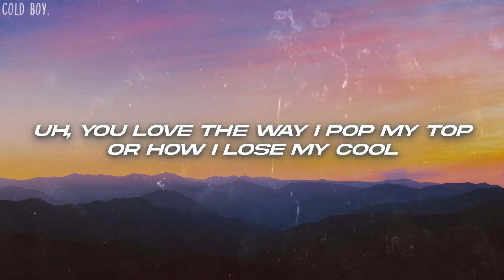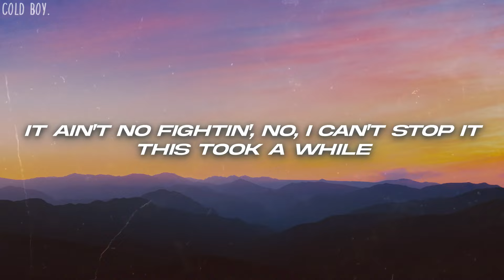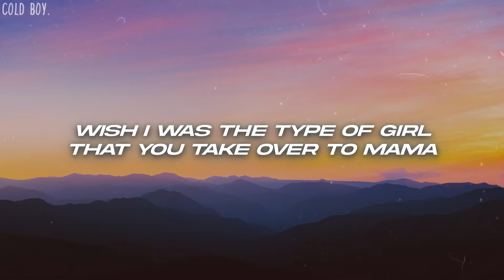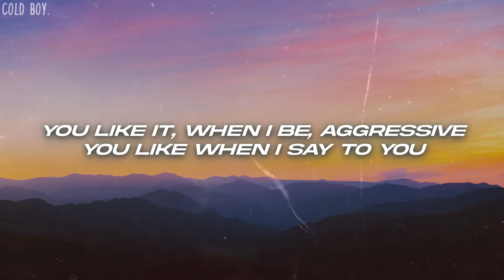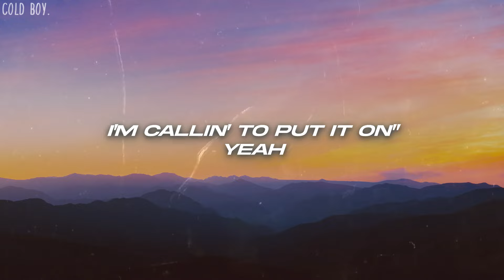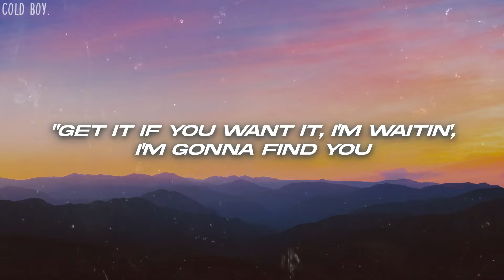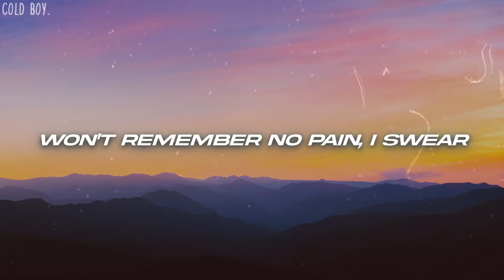SZA - Normal Girl (Lyrics)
🎤Lyrics: SZA - Normal Girl

[Verse 1]
Uh, you love the way I pop my top or how I lose my cool
Or how I look at you
Say, why?
It ain't no fightin', no, I can't stop it
This took a while (Yeah)
Love the way I pump my fist or how I bust my hip
For your affection, tryna be down
No fightin' and no stoppin'
Stick around

[Pre-Chorus]
Wish I was the type of girl that you take over to mama
The type of girl, I know my daddy, he'd be proud of (Yeah)
Be proud of (Yeah)
Be proud of, be proud, you know, you know
Wanna be the type of girl you take home to your mama
The type of girl, I know your fellas, they'd be proud of
Be proud of, be proud of, be proud of, boy, you know

[Chorus]
Normal girl, oh
I wish I was a normal girl, oh, my
How do I be, how do I be your baby?
Normal girl, oh
I wish I was a normal girl
I'll never be, no, never be a, oh

[Verse 2]
You like it (You like it), when I be (When I be), aggressive (Aggre—)
You like when I say to you
"Get it if you got it, I'm ready and waitin' for it
I'm callin' to put it on," yeah
Like it (Like it), when I be (When I be), aggressive
Love when I say to you
"Get it if you want it, I'm waitin', I'm gonna find you
I'm ready to put it on you," yeah, yeah

[Pre-Chorus]
Type of girl you wanna take home to mama
Wanna be the type of girl, my daddy, he'd be proud of
Be proud of, be proud of, be proud, you know, you know
The type of girl you wanna take her home right up to mama
The kind of girl, I know your fellas, they'd be proud of
I'll be probably, I'll be proud like, I'll be probably a problem
Normal girl, oh, ah
(No magazine, no fantasy)

[Chorus]
I really wish I was a normal girl
Normal girl, oh
I wish I was a normal girl, oh, babe

[Bridge]
This time next year, I'll be livin' so good
Won't remember your name, I swear
Livin' so good, livin' so good, livin' so good
Won't remember no pain, I swear
Before that you figured out that I was just a normal girl

[Outro]
Normal girl, what do you say now?
Quit on the world 'cause it ain't going your way now
Quit on yourself 'cause you can't figure your way out
Normal girl
How do you be?